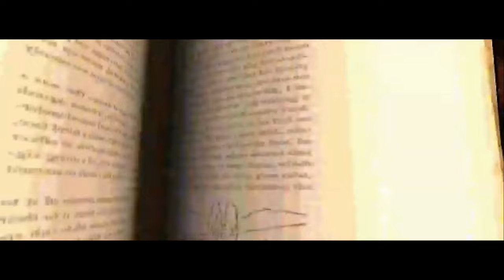The Elder Scrolls Redguard ⚔️ 018: Der Dwemer Zenturio | Blind Vanilla Lets Play